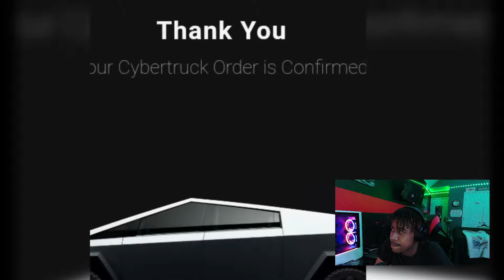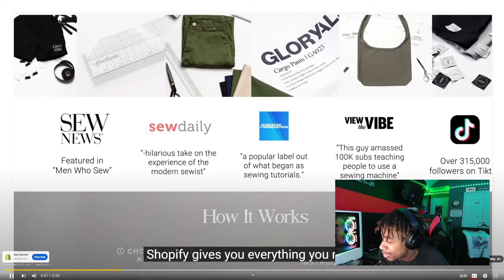Picking Up Uber Riders In A CyberTruck | (REACTION !!!)